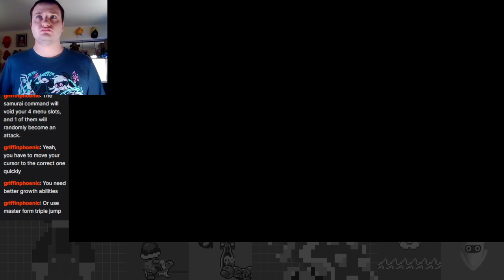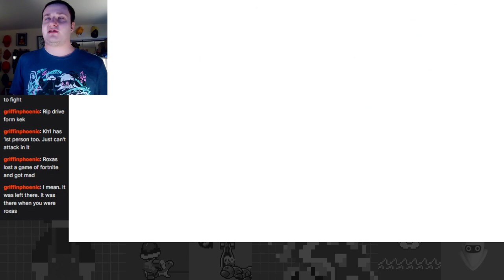Breaking Through The World That Never Was! - Kingdom Hearts II First Time Critical Mode Part 22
We're now in the halfway point of the great KH2 adventure! Even more action transpires here.